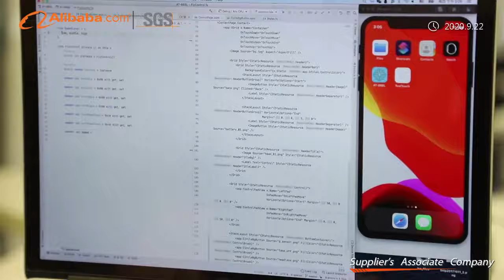APEX factory video 2.0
This is the APEX factory video. APEX has very professional technology and can make many products with good quality and low price.